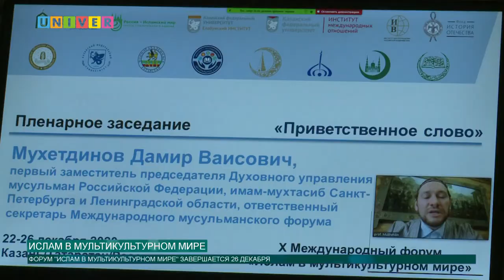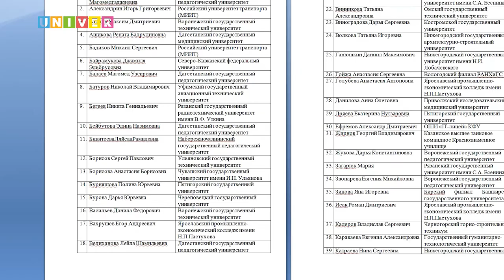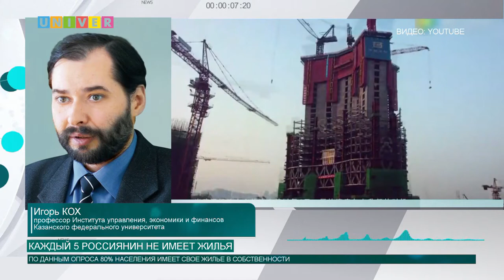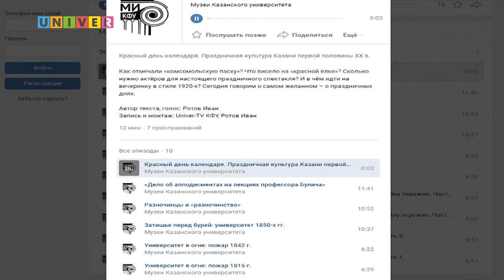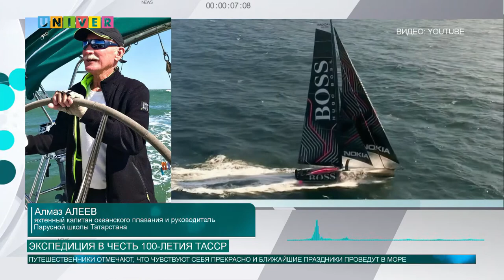Новости КФУ от 25.12.2020